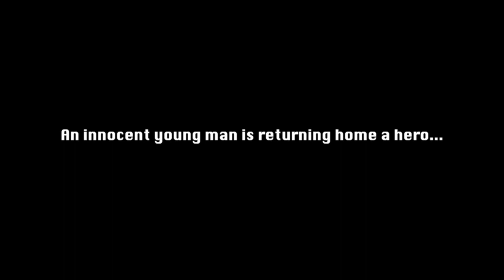Acquitted - Trailer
Acquitted is a highly satirical, fast-paced zombie shooter PC game. Defend yourself from hundreds of braindead attacking you in order to live another day!

*The trailer contains gameplay from an older version of Acquitted. For gameplay from the latest patch, with new animations and graphics, check out this video